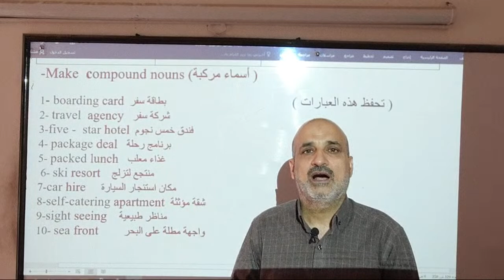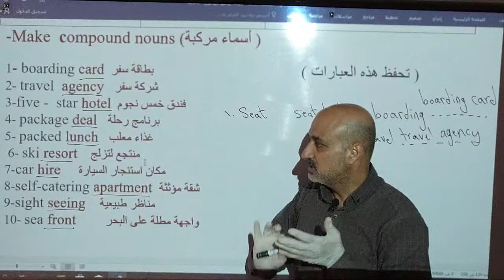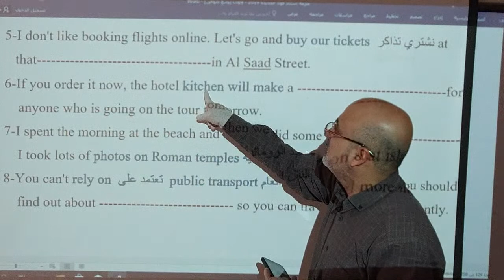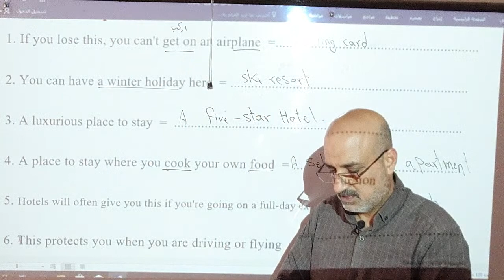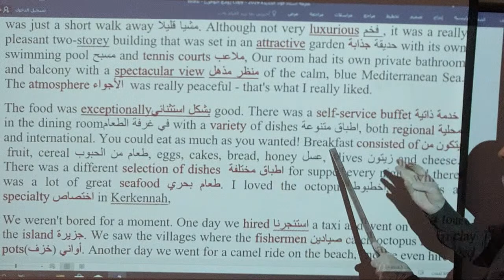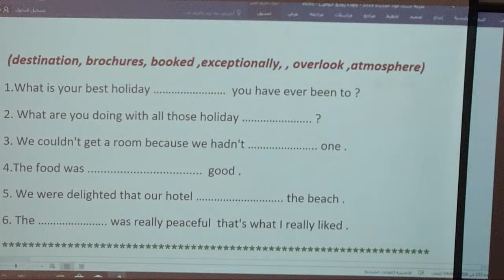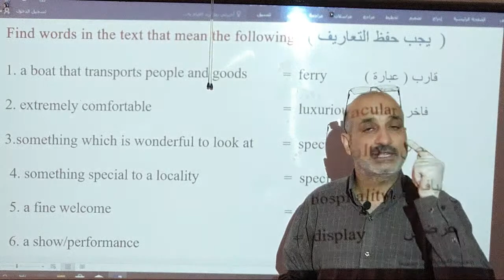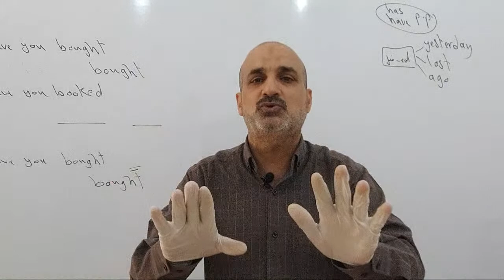اللغة الإنكليزية / الوحدة الخامسة/ ٣